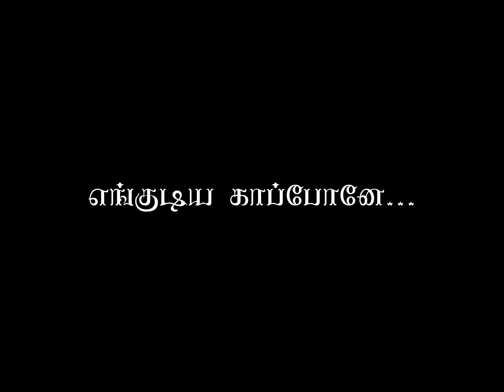senguruthi seyone song♥️